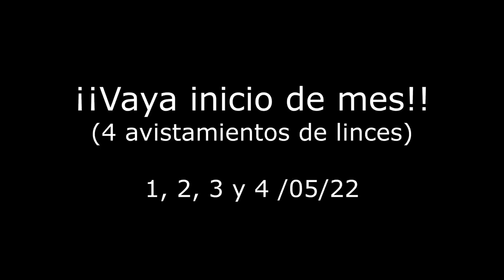¡¡Vaya inicio de mes!! (4 avistamientos diurnos de linces) - Del 1 al 4-05-22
La cogujada montesina, nuestra aliada en el aviso de las llegadas de los linces.

 @Mariché C ​